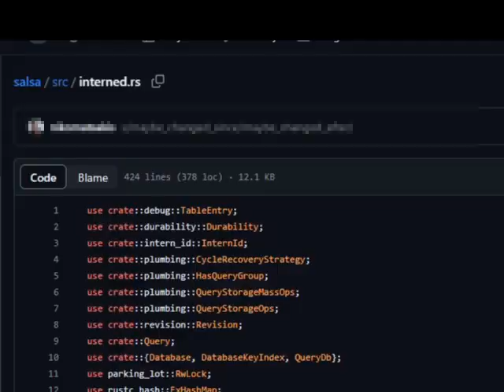【BMS BGA】salsa src feat. DJ Saw-Low【GENRE-SHUFFLE 4】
salsa salsa